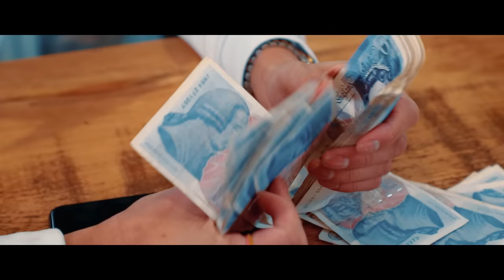D8 - Bandz (Music Video)